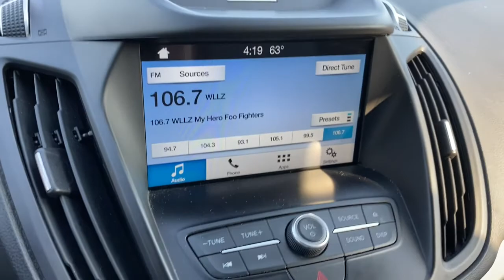2017 Ford Escape Brighton, Novi, Howell, Wixom, Pickney, MI 225258A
Magnetic Used 2017 Ford Escape available in Brighton, Michigan at Brighton Chrysler. Servicing the Novi, Howell, Wixom, Pickney, MI area.

Brighton Chrysler
9827 E Grand River Ave

CARFAX One-OwnerLocated At Champion Chrysler Jeep Dodge Ram Of Brighton, MI And Available At All 7 Champion Auto Group Locations! *Bluetooth, Hands-Free*, Automatic temperature control, Front dual zone A/C, Fully automatic headlights, Power driver seat, SYNC Communications & Entertainment System. Clean CARFAX.2017 Ford Escape SE Gray 4WD EcoBoost 2.0L I4 GTDi DOHC Turbocharged VCT 6-Speed Automatic20/27 City/Highway MPGAwards:* 2017 KBB.com 10 Best SUVs Under $25,000 * 2017 KBB.com 10 Best Used Compact SUVs Under $15,000 * 2017 KBB.com 10 Most Awarded Brands * 2017 KBB.com Brand Image Awards